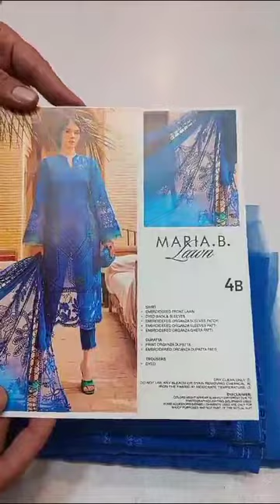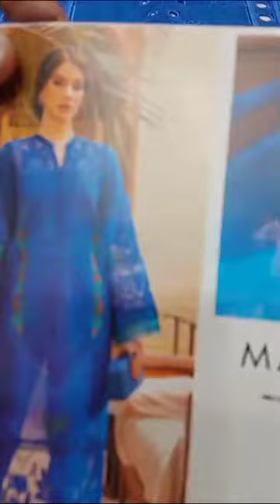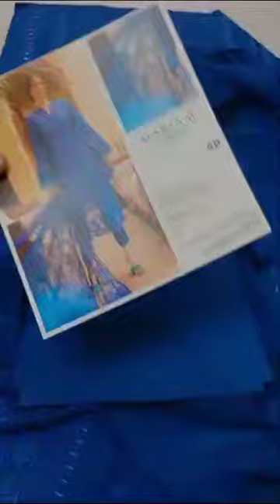Maria B Luxury Lawn'24 D-2404-B *Master Copy*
Maria B Luxury Lawn'24 D-2404-B
PRODUCT TYPE: Unstitched

Description
Shirt
Embroidered Organza Neck Patch Left & Right
Embroidered Front Patch
Embroidered Lawn Side Panels Left & Right
Dyed Back & Sleeves
Embroidered Organza Sleeves Patch
Embroidered Organza Sleeves Patti
Embroidered Organza Ghera Patti
Dupatta
Burnout Silk Dupatta
Embroidered Organza Dupatta Patti
Trousers
Dyed Cambric Trouser
Color: Blue